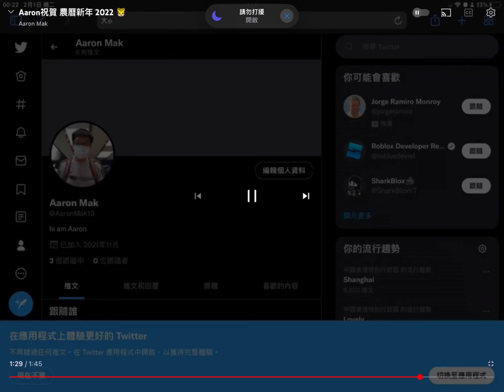Aaron Mak 新年 祝賀 ㊗️🧧 2023 農曆新年